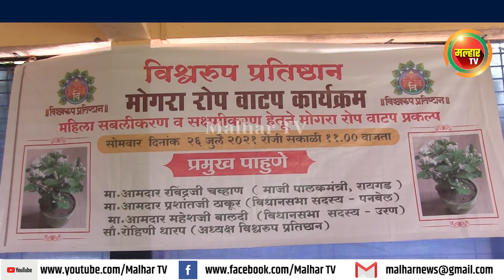विश्वरूप प्रतिष्ठाणच्यावतीने महिलांच्या सक्षमीकरणासाठी मोगरा रोप वाटप प्रकल्प घेण्यात आला हाती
विश्वरूप प्रतिष्ठाणच्यावतीने महिलांच्या सक्षमीकरणासाठी मोगरा रोप वाटप प्रकल्प घेण्यात आला हाती; माजी पालकमंत्री तथा आमदार रवींद्र चव्हाण यांच्या हस्ते कऱण्यात आले रोपांचे वाटप !